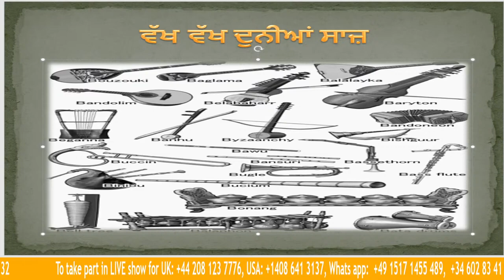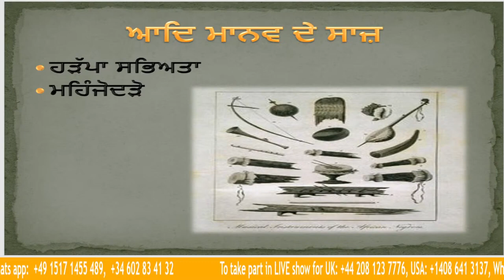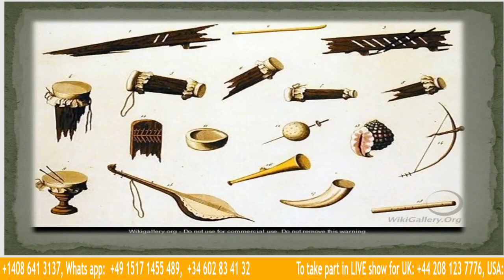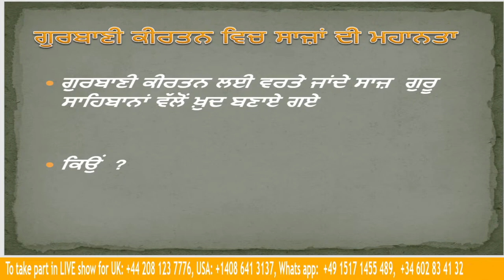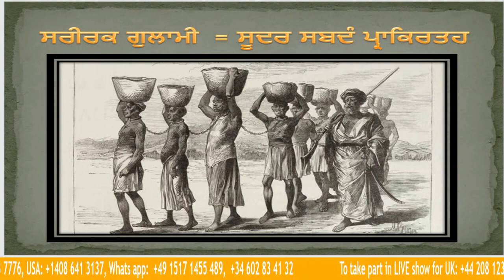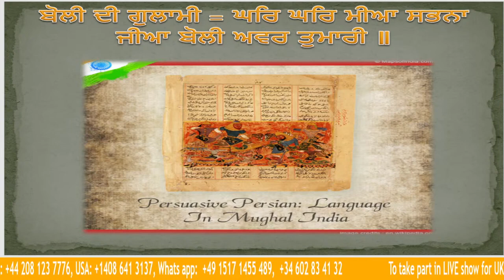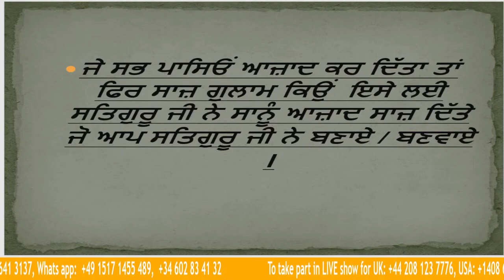Gurmat Sangeet | Harmonium Removed from Darbar Sahib | PART 4 | Navjodh Singh Rababi | D-Live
Gurmat Sangeet | ਗੁਰਮਤਿ ਸੰਗੀਤ | PART 4 | Navjodh Singh Rababi |  D-Live
Shri Darbar sahib Vich Katha Kirtan Dauran Hun Nhi Howegi Harmonium Di Varto | SinghNaad TV

Studio ਵਿੱਚ ਕਾਲ ਕਰਨ ਲਈ️

Skype ID: SinghNaad Radio